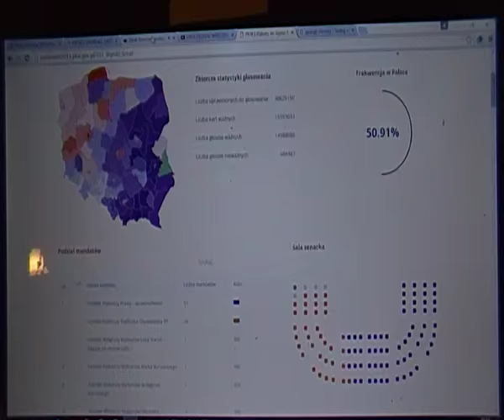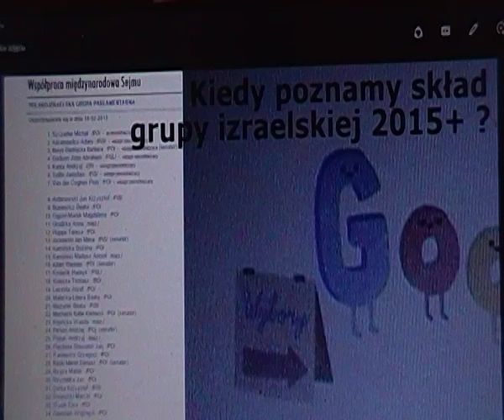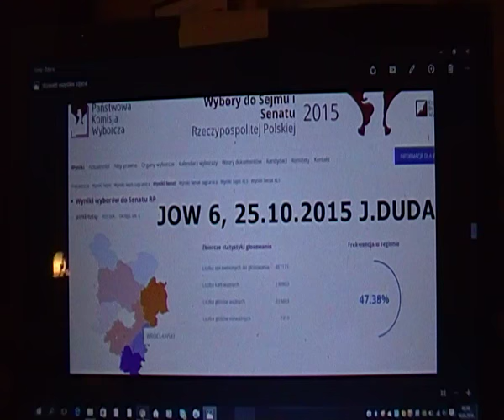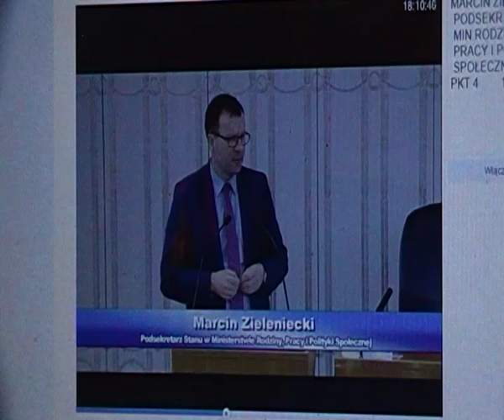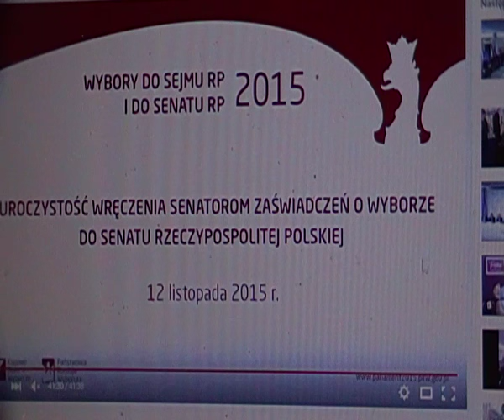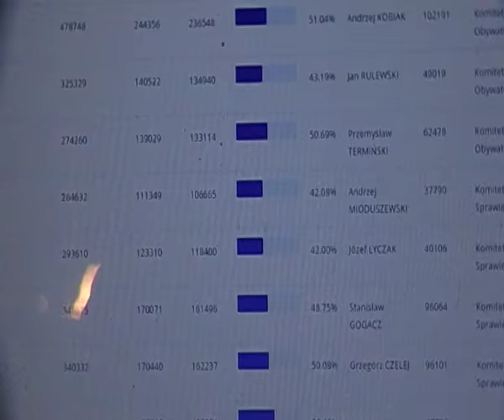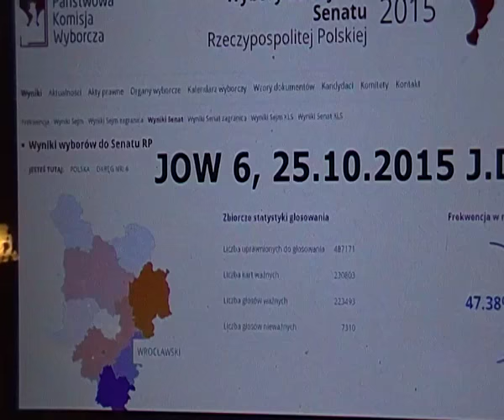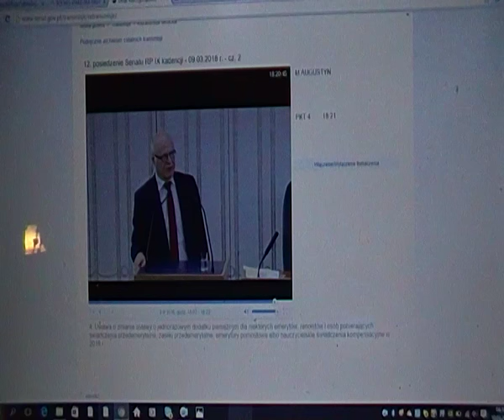SENAT 3 RP wg JOW i PKW. Komentarz autorski Beata Andrejas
Prawnik legalista-mediator Beata Andrejas, Marszałek Sejmiku Ziemskiego Prowincji Wrocławskiej, była Kandydatka na Senatora 3 RP z KW SAMOOBRONA w wyborach parlamentarnych 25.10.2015 z senackiego JOW nr 7, czyli jednomandatowego okrEgu wyborczego Wrocław południowy-wschód, pyta Premier Rządu B. Szydło i beneficjenta miliardowych kosztów każdych wyborów ogólnopolskich / Andrzej Duda:
1. Czy główny legislator Beata Mandylis i inni legislatorzy opiniujący senat oraz przygotowujący śmietnik prawny kadencji 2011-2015 nadal jest zatrudniona w Biurze Legislacji Rządu ?
2. Kiedy poznamy wreszcie skład grupy parlamentarnej polsko-izraelskiej i dlaczego opinia publiczna jest wprowadzana w błąd w tej sprawie ? Na stronach Sejmu 3 RP wisi nadal stary skład tej grupy.
3. Dlaczego w posiedzeniu wysokiej izby senatu 9.3.2016 uczestniczy zaledwie około 1/5 senatorów - czy oni nie muszą "chodzić do pracy" ?
4. Co podaje PiS zamiast reki infamisom ?
5. Gdzie sEi podziała literka "e z przecinkiem" z mojej klawiatury - czy Mariusz Błaszczak MSWiA kontroluje cyber-przemoc i hakerów w internecie ?
KRÓLEWSKA TV przedstawia Państwu kolejny dokument filmowy we właściwym czasie i miejscu, na którym zobaczyć Państwo możecie np. niską frekwencj zawodowych senatorów na sali obrad, czyli w pracy.
Wymieniane osoby:
Barbara Zdrojewska
Jarosław Duda
Obremski - Wrocław
Marszałek Senatu
infamis Borusewicz - Gdańsk
Mieczysław Augustyn
judeopolonia
minister MSWiA Mariusz Błaszczak, Teresa Piotrowska, Sienkiewicz Bartłomiej, Czesław Kiszczak
100 senatorów ?
senator Rulewski
przedstawiciel polskiego rzekomo rządu Szwed !!!
emeryci i ich emerytury
renciści i ich renty
ile emerytury dostają funkcjonariusze aparatu przemocy PRL ?
infamisi: prawie wszyscy parlamentarzyści z platformy / PO i PSL
sEdzia PKW - przewodniczący 9 osobowego składu / każdy z nich zarabia miesiEcznie ponad 20 tys. zł, czy są wybory, czy nie, a razem sama PKW kosztuje rocznie ponad 2 miliony / żyd szkolony w Luksemburgu Hermeliński czy Kozielewicz, którego mianował sam żyd gdański Kwiatkowski - nadal prezes NIK  ?
itd.